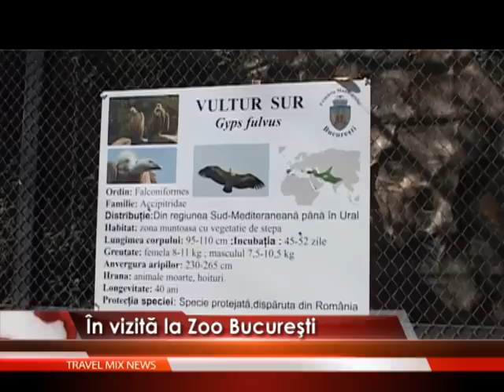in vizita la zoo bucuresti